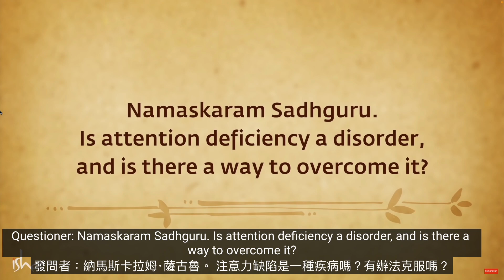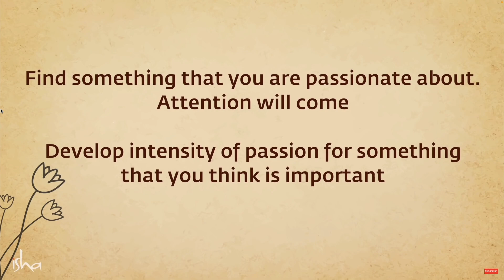Overcoming Attention Deficiency ADD & ADHD | Sadhguru(薩古魯中英雙語)